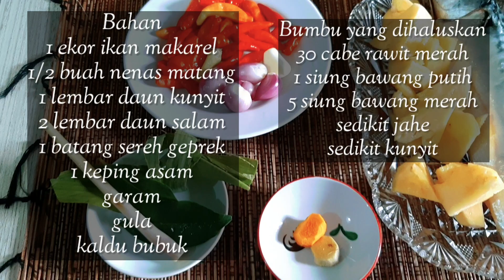RESEP ASAM PEDAS IKAN MAKAREL DAN NENAS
Bahan
1 ekor ikan makarel/bebas pake ikan apa aja
1/2 buah nenas matang ukuran kecil
1 lembar daun kunyit
2 lembar daun salam
1 keping asam
Garam
Gula
Kaldu bubuk
Air

30 cabe rawit merah/ sesuai selera
5 siung bawang merah
1 siung bawang putih
Sedikit kunyit
Sedikit jahe